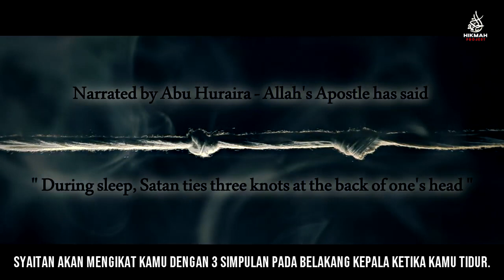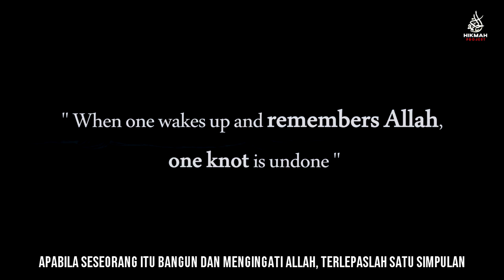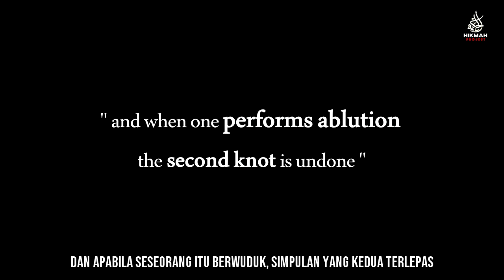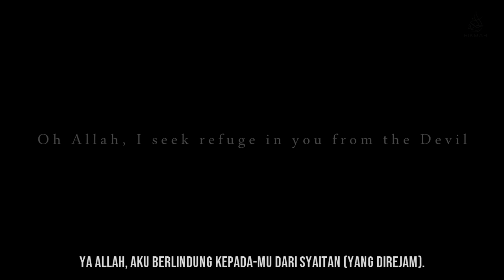3 SIMPULAN SYAITAN | ISLAMIC SHORT FILM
Dari Abu Hurairah r.a. : Rasulullah SAW telah bersabda ; “Syaitan akan mengikat kamu dengan 3 simpulan pada belakang kepala ketika kamu tidur.

 Pada setiap simpulan dia berkata : Malam masih panjang, maka teruskan tidurmu. Apabila seseorang itu bangun dan mengingati Allah, maka terlepaslah satu simpul. Apabila dia berwuduk, terlepas pula simpulan kedua, apabila dia mengerjakan solat, maka terlepas pula simpulan yang ketiga.
  Dan pada pagi harinya (Subuh) dia akan bangun dengan penuh semangat dan dalam keadaan hati yang baik. Sebaliknya, jika dia tidak melakukan perkara tersebut (mengingati Allah, berwuduk dan solat malam), dia akan bangun pagi dalam keadaan hati yang buruk dan malas.

Sumber : Hadis riwayat Bukhari dan Muslim.

Barakallahu fiikum...

PLEASE NOTE:
Any of the views expressed by the speakers do not necessarily represent the views of Hikmah Project or any other projects it may have or intend to do.